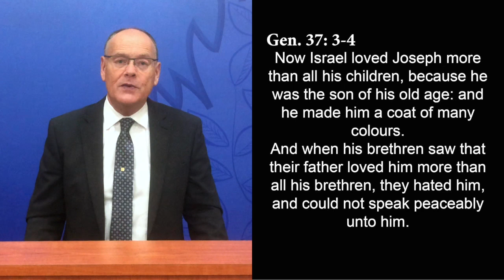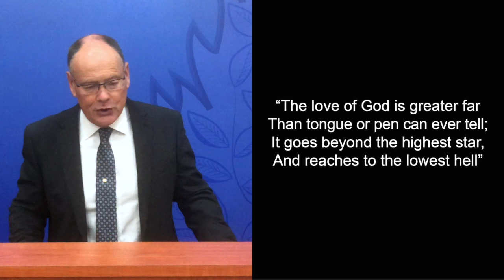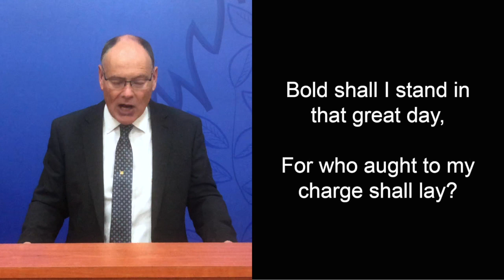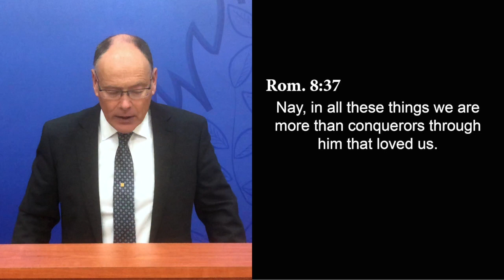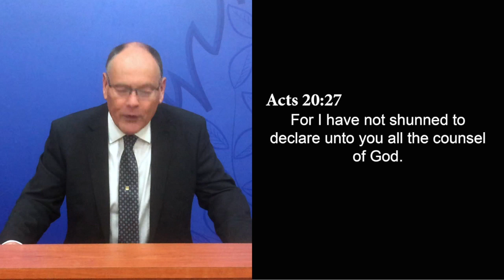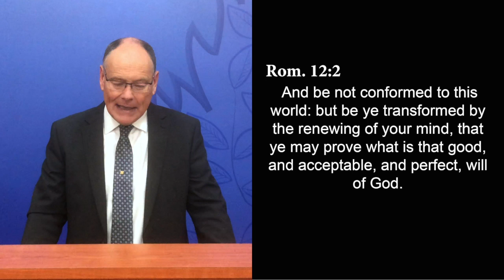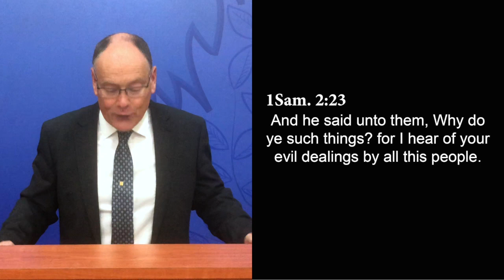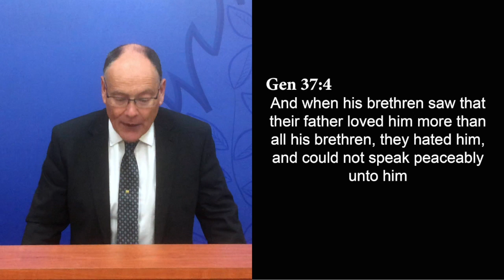Loved but Hated (Genesis 37:3-4)